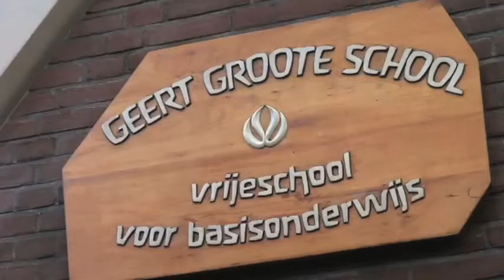EkoPlaza plaatst PV op scholen dankzij klanten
De biologische supermarktketen EkoPlaza gaat met behulp van klanten zonnepanelen plaatsen op scholen. Klanten kunnen voor 250 euro per zonnepaneel investeren en krijgen voor 300 euro aan waardebonnen retour. De bonnen kunnen over drie jaar tijd besteed worden bij EkoPlaza. Het initiatief is ontstaan vanuit klanten van EkoPlaza. De actie ging op 12 december 2012 van start, als onderdeel van het lokale duurzame energieproject Wij krijgen Kippen in Amsterdam Zuid.

Het zonneproject van EkoPlaza is gebaseerd op het principe Bedrijf zoekt Buur. Als bedrijf kan EkoPlaza zonnepanelen voordelig inkopen: het bedrijf maakt gebruik van verschillende investeringsaftrekmogelijkheden zoals de EIA en kan de BTW van 21% aftrekken. De klanten brengen startkapitaal bijeen door voor 250 euro te investeren. Zij krijgen voor elke 250 euro die zij inleggen voor 300 euro aan tegoedbonnen retour, te besteden bij EkoPlaza -- een rendement van 20%. De school betaalt de eerste zes jaar de energierekening aan EkoPlaza en neemt daarna voor een zacht prijsje de zonnepanelen over. De school heeft dan nog minstens 19 jaar gratis stroom.

EkoPlaza start het initiatief in Amsterdam Zuid, maar in heel Nederland kunnen klanten op dezelfde manier meedoen.